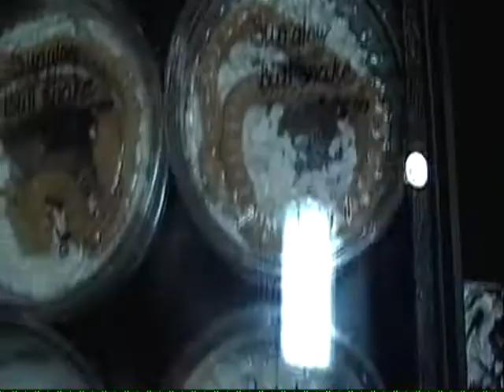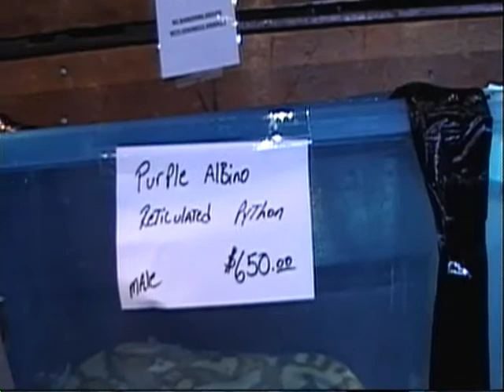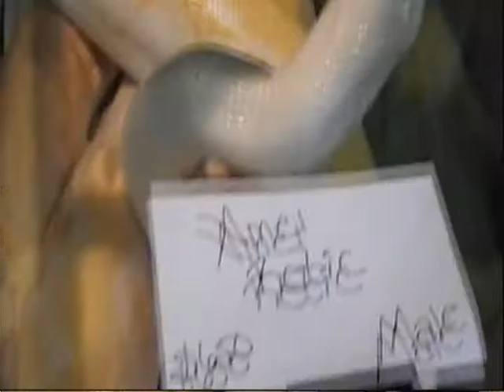HAMBURG REPTILE EXPO AUG "7TH" 2010 HAMBURG PA.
A video of the Hamburg Reptile show on Aug 7th at the Field House in Hamburg Pa.